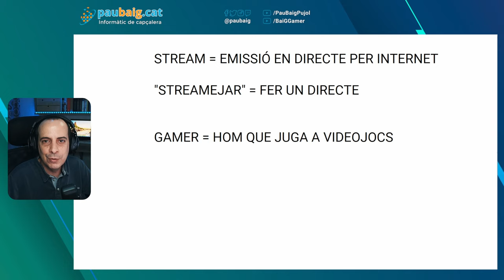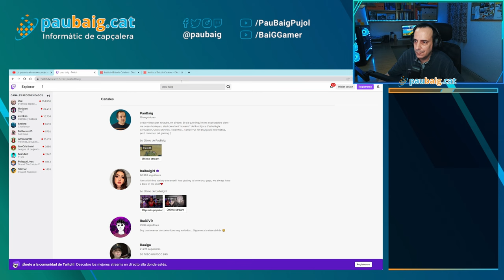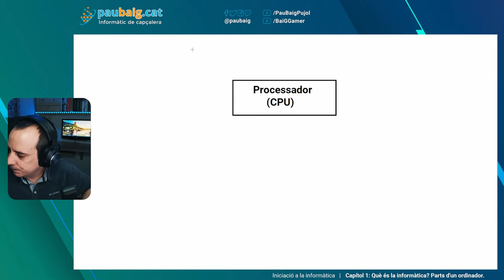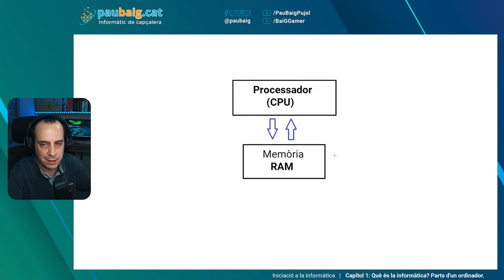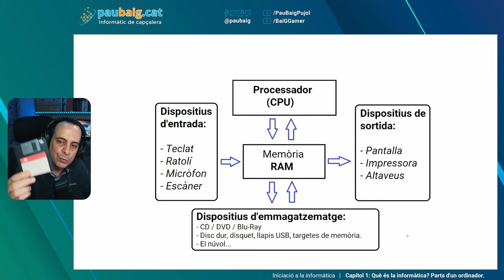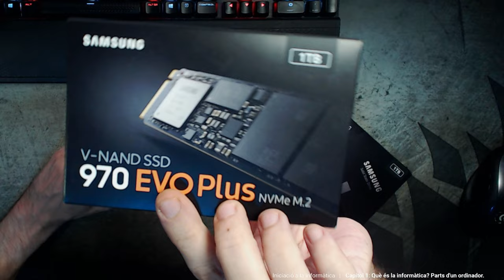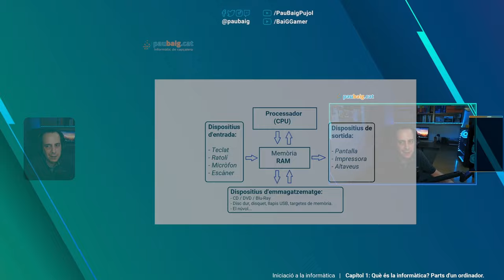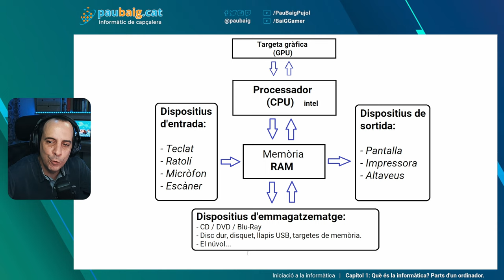Aprenent informàtica des de zero. Parts d'un ordinador · INICIACIÓ #01 · Informàtica en català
Primer resoldrem glossari del vídeo anterior i després començarem a aprendre informàtica des de zero. En aquest capítol veurem quines parts té un ordinador: processador, memòria, targeta gràfica... No patiu si no enteneu gran cosa :)

⏰ CAPÍTOLS
00:00 Introducció
01:00 Explicant glossari del vídeo anterior
02:49 Com seguir-me a YouTube i Twitch
06:20 Assistiríeu a directes d'informàtica?
07:12 Introducció capítol d'iniciació a la informàtica
09:03 Finalment... comencem!
11:28 Les parts d'un ordinador
12:00 El processador (CPU)
17:19 La memòria RAM
23:38 Dispositius d'entrada
24:26 Dispositius de sortida
25:18 Dispositius d'emmagatzematge
26:11 El disquet
27:52 El disc dur (HD)
30:32 Quant ocupa cada cosa?
33:00 Disc d'estat sòlid (SSD)
35:20 Mirant les entranyes de la bèstia
36:30 Kit de refrigeració líquida
38:02 La targeta gràfica
43:46 Conclusions finals del capítol
45:08 Comiat

❗ Iep! A continuació veureu l'equip que utilitzo per crear aquest contingut, amb enllaços d'afiliat. Si compreu alguna cosa a través d'un d'aquests enllaços, a vos us costarà el mateix, però jo rebré una petita comissió del sr. Amazon :)

Font d’alimentació Corsair CX650M 80+ Bronze 650W (model anterior)

🖥 LA CAIXA
4 ventiladors LED RGB de Corsair per reemplaçar els que portava la caixa

🎙 PERIFÈRICS STREAMING
50 en 1 Accessoris per càmera esportiva GoPro
4 bombetes LED intel·ligents de 10W similars a aquestes

paubaig.cat,paubaig,baig,informàtica,català,divulgació informàtica,en català,divulgació informàtica en català,divulgació,nivell zero,informàtica nivell zero,principiants,creadors.tv,youtubers.cat,gaming.cat